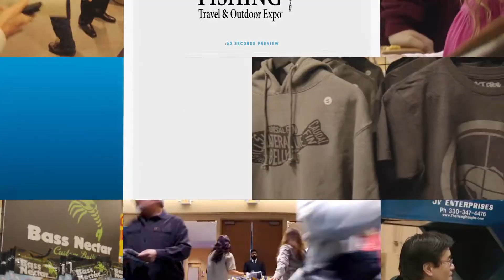Don’t miss the 2019 Progressive® Insurance Chicagoland Fishing Show!